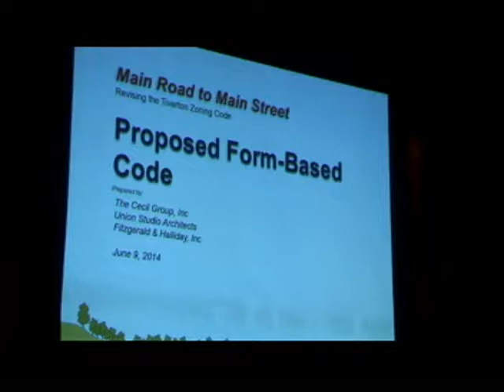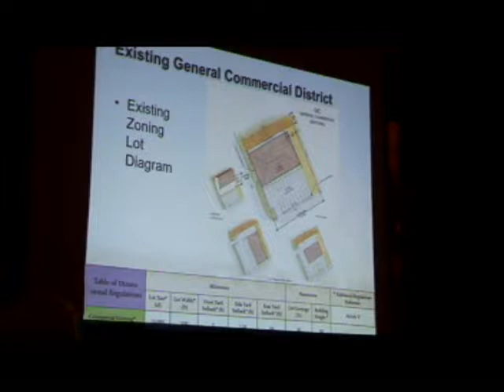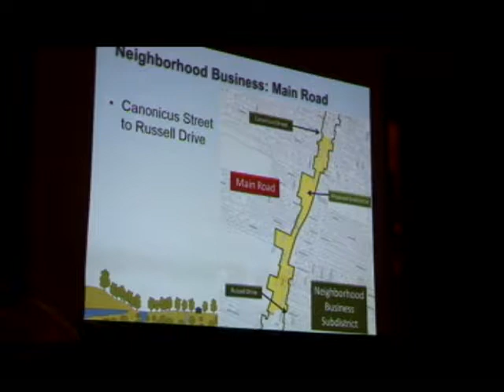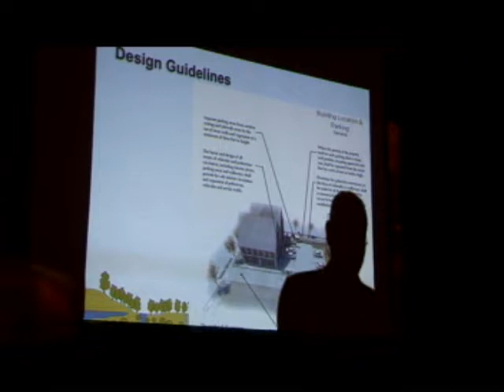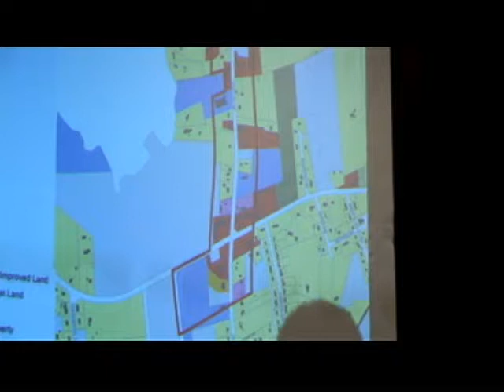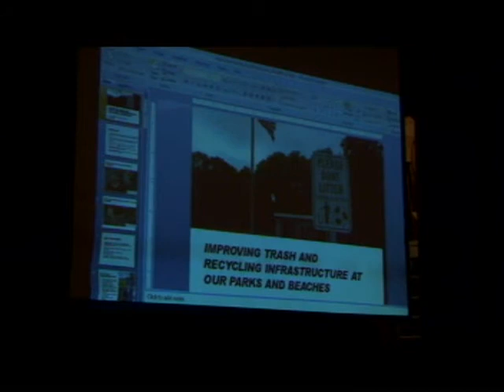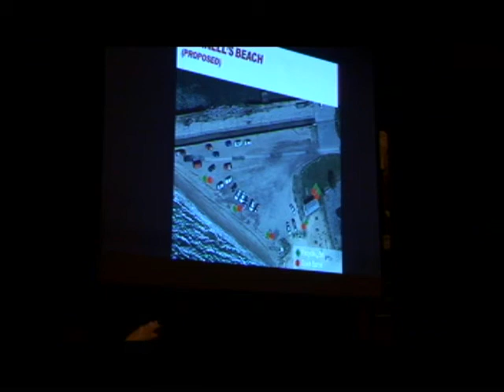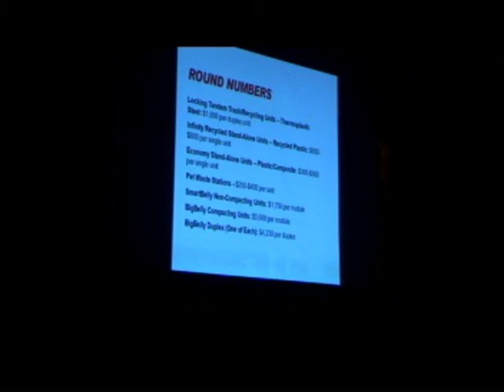Tiverton Town Council Meeting June 9th, 2014